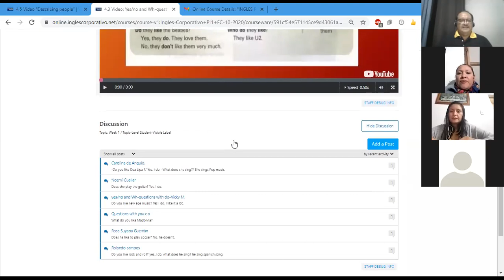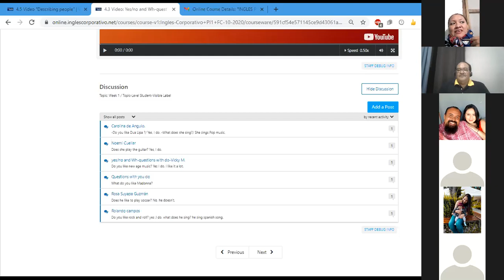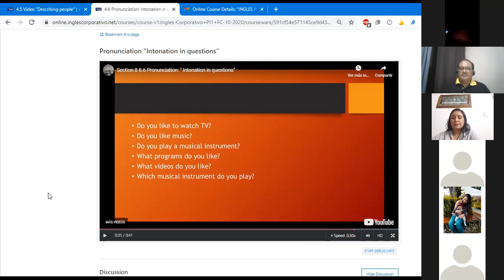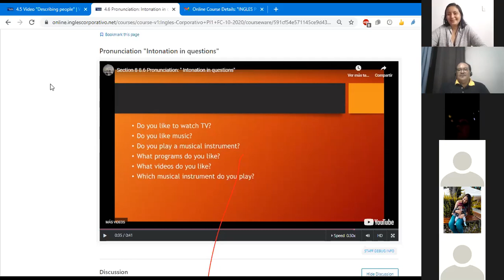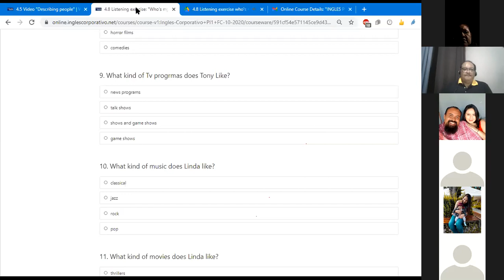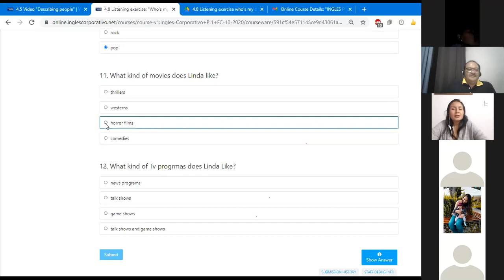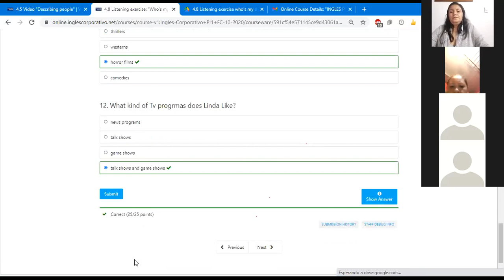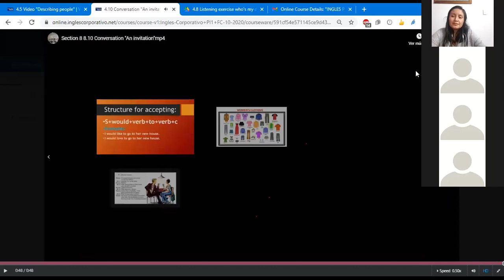Ingles Corporativo-Class #10 "An invitation" PI1-01-9-10-PM-10-20-2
Listen, notice, and use intonation in questions.